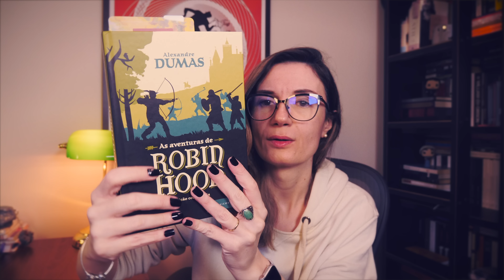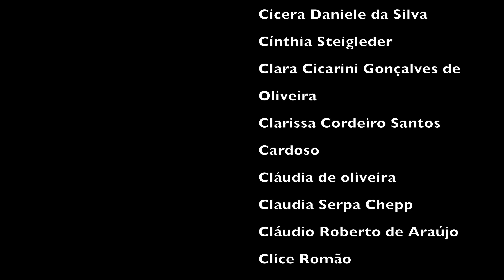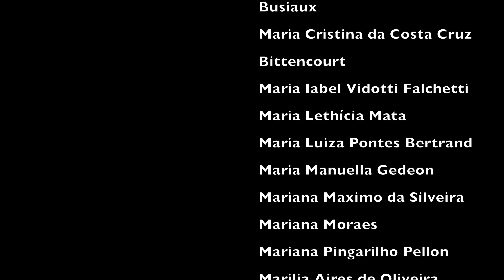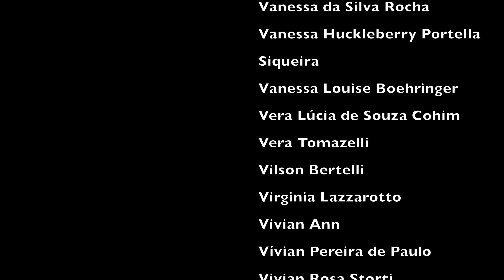Você Escolhe + Leituras em andamento | Tatiana Feltrin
📚 Você Escolhe :

📚 Opções:
(OBS: Ao adquirir quaisquer itens a partir dos links abaixo você ajuda o canal! Muito obrigada! :)
1. Águas de primavera (Ivan Turgueniev)
2. D. Pedro II - A história não contada (Paulo Rezzutti)
3. Os botões de Napoleão
4. As brasas (Sándor Marai)
5. O salmão da dúvida (Douglas Adams)

📚 Leituras em andamento:
- As aventuras de Robin Hood, de Alexandre Dumas
- Adeus às armas (Ernest Hemingway)
- Timon de Atenas (Shakespeare)
- Box II - Grandes obras de Shakespeare
- Xogum (James Clavell)